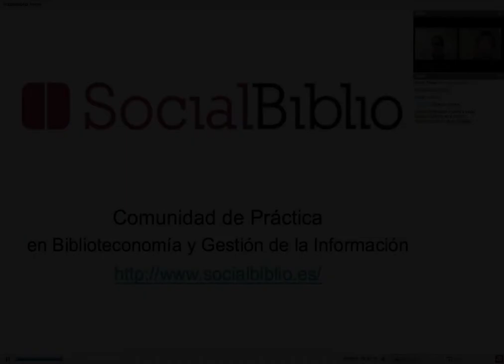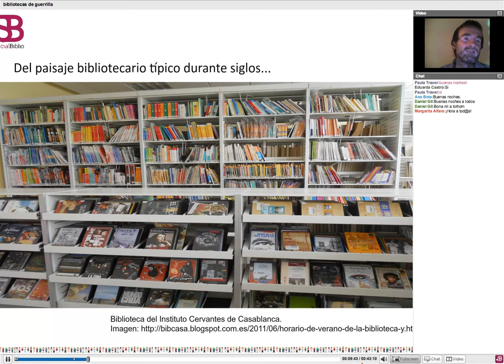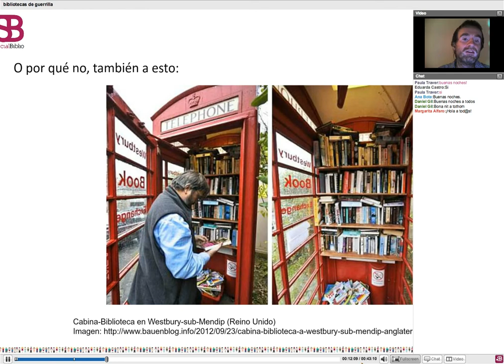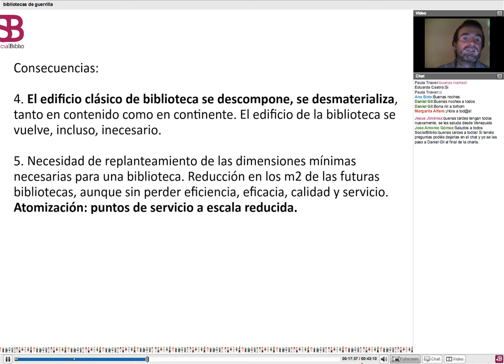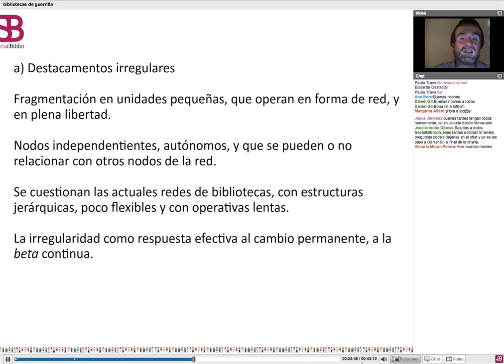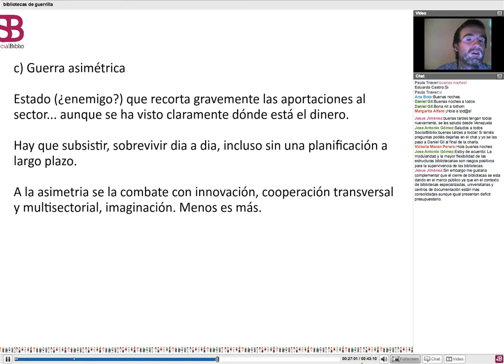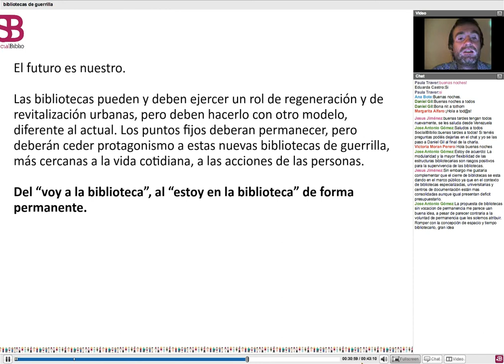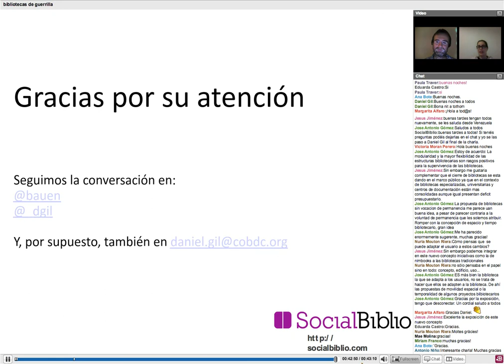30 octubre 2013. Bibliotecas de guerrilla: desmaterialización y atomización. Por D. Gil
Bibliotecas de guerrilla: desmaterialización y atomización. Charla ofrecida por Daniel Gil el 30 de octubre de 2013 en SocialBiblio. Moderado por María García-Puente.